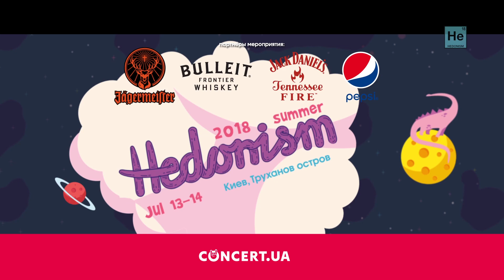Hedonism Fesival 2018 - July 13-14, ЮБК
13-14 июля на Hedonism Festival 2018 звучит только актуальная и, без сомнений, любимая музыка! David August, Lapalux, Nathan Fake, Am I Right, Mustelide, Alina Pash, Христина Соловий, группа [О], ГОСТ ЗВУК, Hidden Element и еще целая армада уникальных артистов!